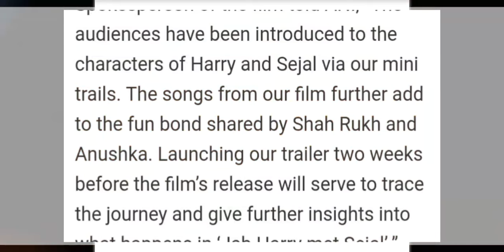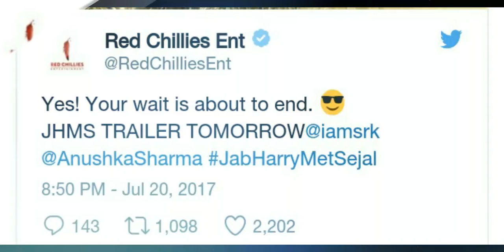Jab Harry met Sejal Movie Trailer Tweet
Prague-Budapest-Vienna ya Patiala! Kahaan milegi Harry aur Sejal ko uski lost ring? Jab Harry Met Sejal releases in cinemas on 4th August 2017! The story reviews